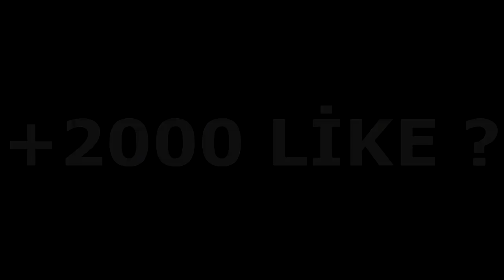TEKEL BAYİ YAPTIK !! 😎 - CONCON CRAFT #11